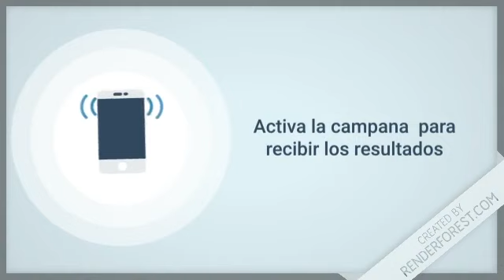Resultados de la Lotería Loteka de hoy 11 de Diciembre del 2019